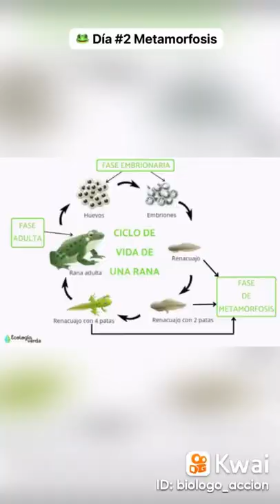Metamorfosis🐸Renacuajos Dia #2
Veremos gradualmente su metamorfosis a lo largo de los días donde iré explicando su proceso.